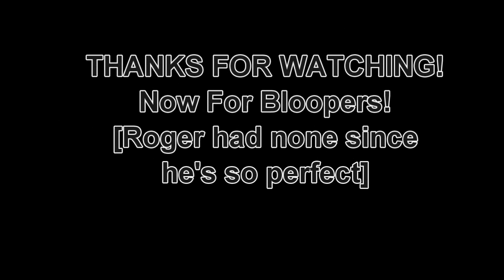Justin Bieber & Usher: Somebody To Love - Jason Anthony & Roger Wu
My first duet on youtube!  This is Somebody To Love by Justin Bieber and Usher.  This is featuring Roger Wu and me.  We had a lot of fun making this.

Ohh! Ohh!

For you I'd write a symphony
I'd tell the violin
It's time to sink or swim
Watch him play for ya

For you I'd be (Whoah)
Runnin a thousand miles
Just get you where you are
Step to the beat of my heart.

I don't need a whole lot
But for you I admit I
Rather give you the world
Or we can share mine
know I won't be the first one
Given you all this attention
But baby listen

I just need somebody to love
I-I don't need too much

Just somebody to love.
(Somebody to love)
I don't need nothing else
I promise girl, I swear.

I need somebody I-I need somebody

Everyday I bring the sun around
I sweep away the clouds.
Smile for me (Smile for me)
I would take
Every second, every single time
Spend it like my last dime.

I know I won't be the first one
But baby listen

I just need somebody to love (Ohh, no no no no)
Just need somebody to love.

And you can have it all
Anything you want I can bring
Give you the finer things, yeah
But what I really want

I can't find 'cause, money can't find me.
Somebody to love. (Ohh Whoa)

Find me somebody to love (Ohh)

I need somebody to love (Yeah)
Somebody to love.I don't need

nothing else,I promise girl I swear,I just need somebody to love.

I need somebody (I swear I just need somebody to love)

I-I need somebody.
Oh oh oh oh oh... etc

Is she out there
(repeat)